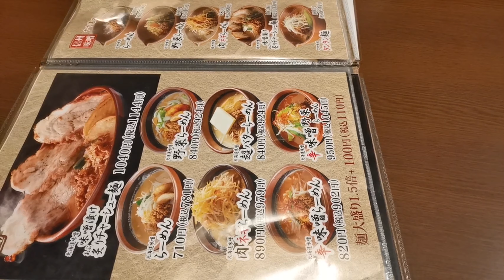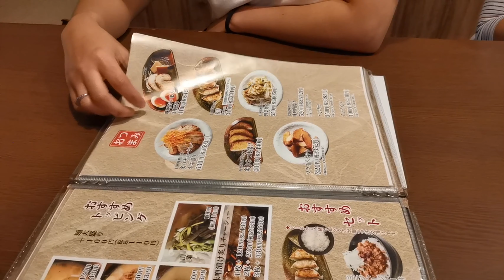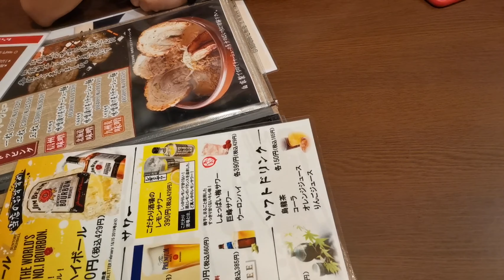2021 Ramen, Yakiniku, Sukiya Foodtrip and Hubog Moment 😲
Making memories and doing it with people you like are the most awesome experienced and memories you could ever receive!!! Plus cupturing the nature and awesome places which I really love the most !!!😲😲😲

Enjoy the video and have a great day ahead! ❤❤❤
SMILE always like this 😁😁😁 ... so that the WORLD will SMILE back at YOU!